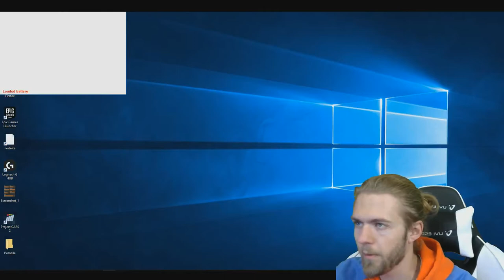Kirby and The Amazing Mirror | Episode 9 | Game, Are You OK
Welcome to another let's play video of Kirby And The Amazing Mirror with Psycho by Projects, join us on our adventures through games.

There is a Mirror World that exists in the skies of Dream Land. It is a world where any wish reflected in the mirror will come true, and in it lied the amazing mirror.
However, one day it ended up copying the mind of an mysterious figure called Dark Mind, and creates a reflected world of evil. Meta Knight notices this, and flies up to save the Mirror World.